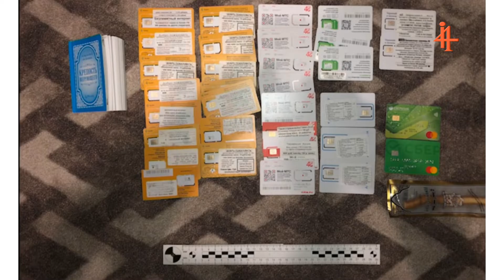Russia's FSB has detained three ISIS accomplices suspected | i4 News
Russia's FSB has detained three ISIS accomplices suspected of plotting a terrorist attack in the city of Cherkessk. FSB officers also seized 'components for the manufacture of an improvised explosive device'.